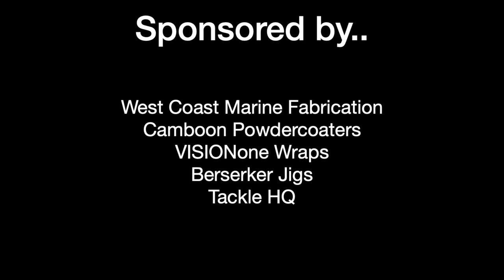FIRST BLUE SWIMMER CRABBING SESSION IN FULLY RESTORED BOAT | MONSTER CRABS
Welcome back ladies and gentlemen to another Angry Mack Adventures episode! We explore the swan river in search for some monster blue swimmer crabs.  Sit back and enjoy as we get our boat limit on the Restored Voyager!

• INSTAGRAM HASHTAG